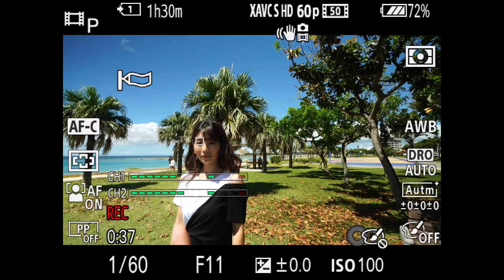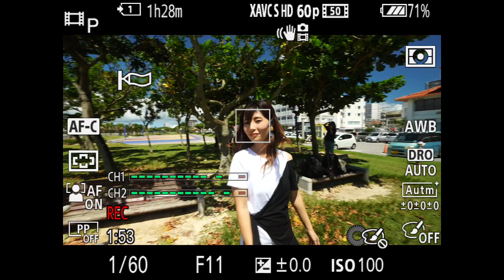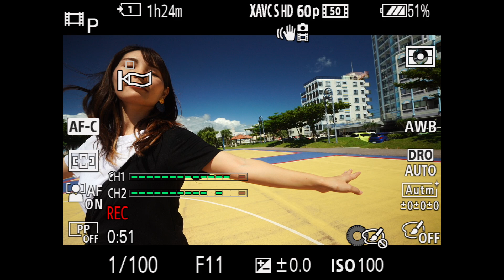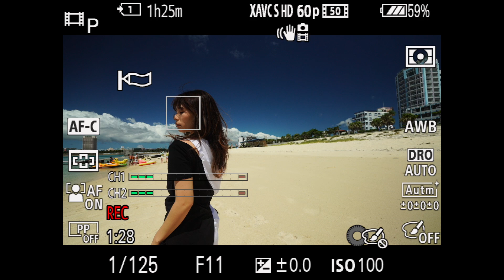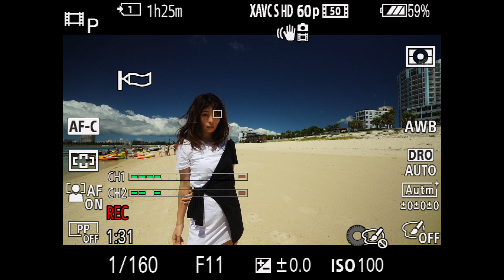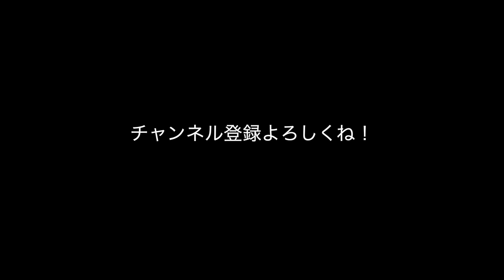動画瞳AFが感動レベル‼︎【SONYA7RIV SONYA7R4×SONY16-35mmF2.8GM】ソニーリアルタイム瞳AF‼︎EYE AF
動画瞳AFが感動レベル‼︎【SONYA7RIV SONYA7R4×SONY16-35mmF2.8GM】ソニーさんありがとう‼︎

●今回は動画瞳AFの食いつきを中心に検証していきました！

A9,A6400ですでに使えていた動画瞳AFがA7RIVにも追加‼︎早速使用検証して見ましたが、これは動画撮影でかなり使えそうです‼︎ソニーさんありがとう‼︎

これからA7RIVを長期的に使用しながら気づくメリット、デメリットを随時配信していければと思いますので是非興味のある方はチャンネル登録よろしくお願いします‼︎